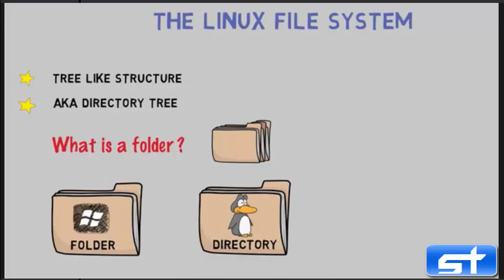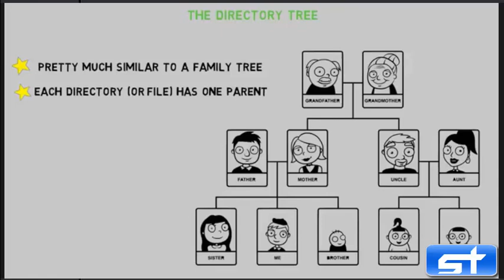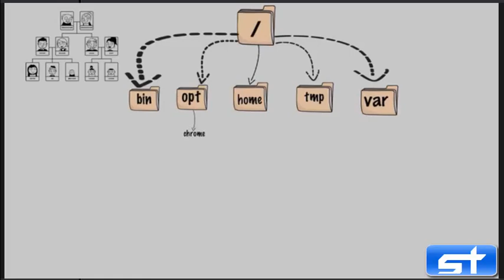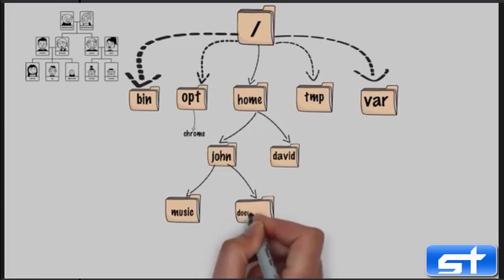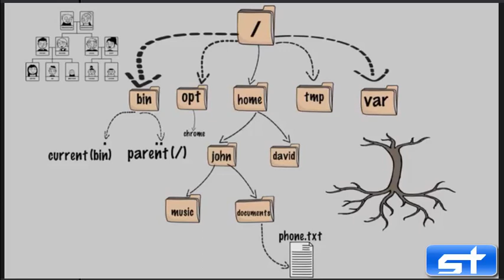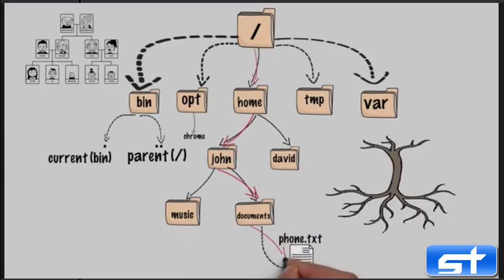Introduction to Linux File System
Thanks to  Ahmed Alkabary for nice explaining